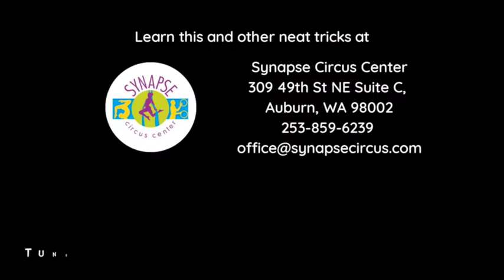Trick of the Week: Backwards Jumping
Here at Synapse Circus Center, we have a trick of the week that we will be focusing on for this week. Tune in on Friday to see our students in action!